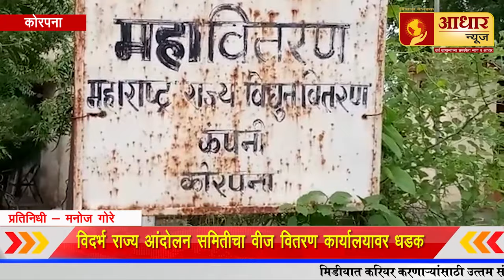Aadhar_news | विदर्भ राज्य आंदोलन समितीचा वीज वितरण कार्यालयावर धडक